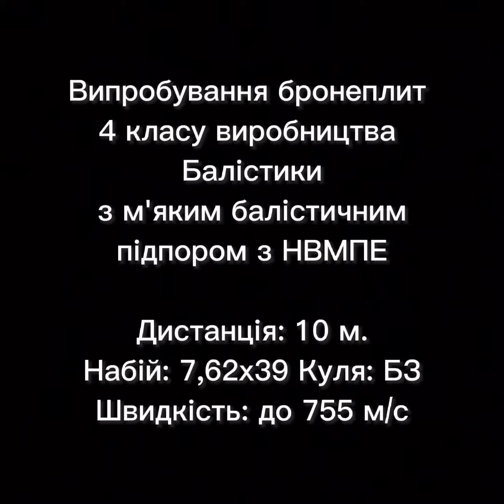5 клас Випробування бронеплит 4 класу з м'яким балістичним підпором по 5му класу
Перевершувати очікування. Давати більше, ніж заявляєш.
Чудова новина для власників Сарматів з плитами 4 класу: по факту ваш бронежилет витримує набій, передбачений 5 класом захисту ДСТУ 8782:2018 - 7,62х39 з кулею БЗ (57-БЗ-231), навіть на швидкості з перевищеннням до 20 м/с від заявленої у вимогах до випробувань. Так, осереддя пробило саму плиту, але було успішно зупинено м'яким балістичним підпором з НВМПЕ.
Власники наших плит 4 класу теж можуть додати +1 до свого захисту, просто придбавши м'який балістичний підпор.